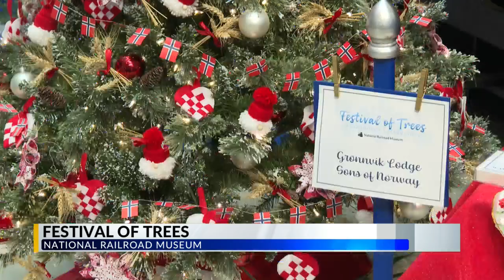The National Railroad Museum ushers in the holiday season with Festival of Trees in Green Bay